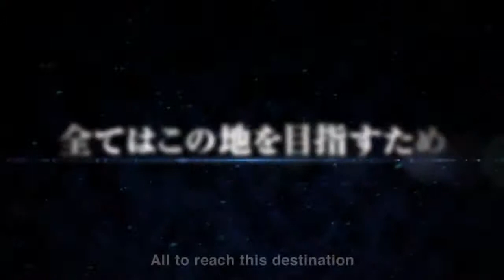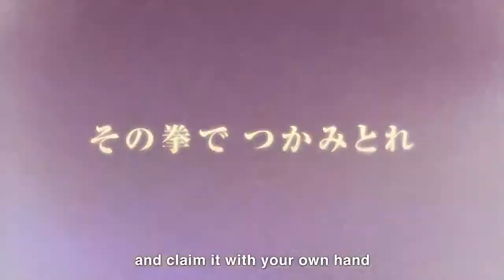TEKKEN 7 King of the Iron Fist Tournament 2015 Opening movie